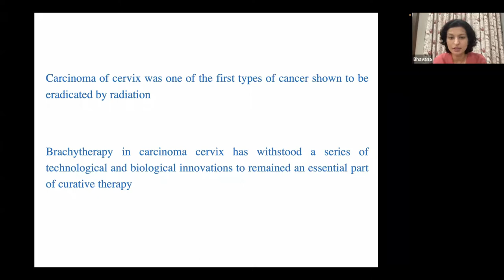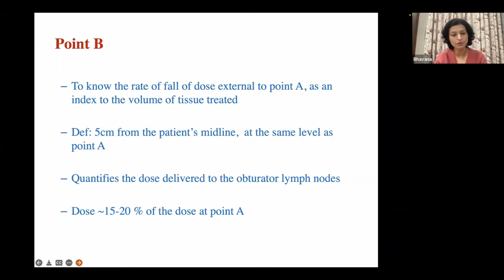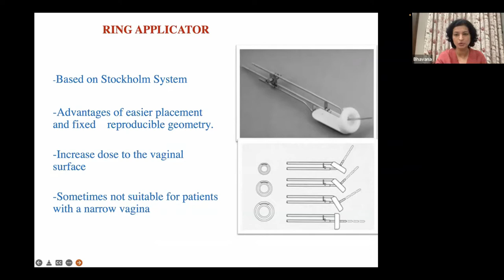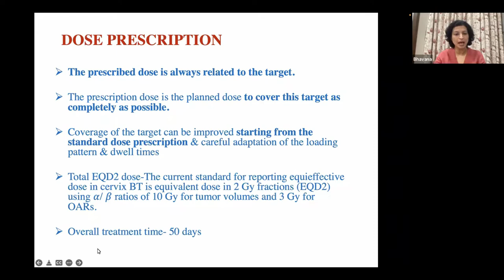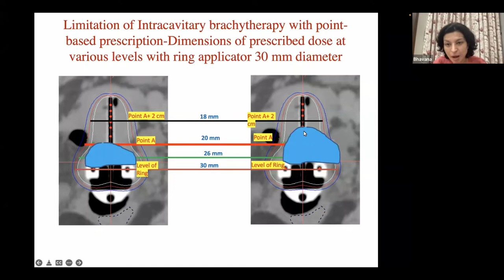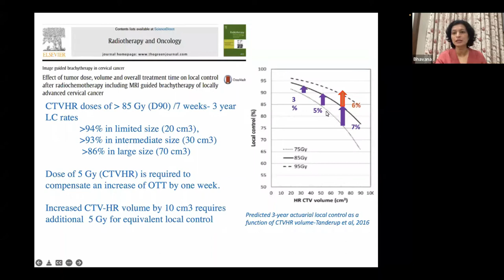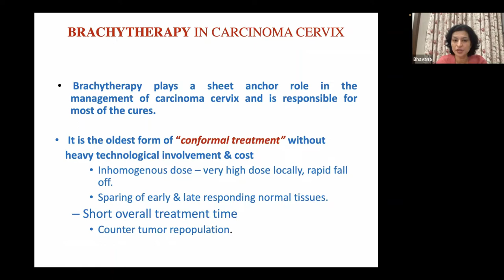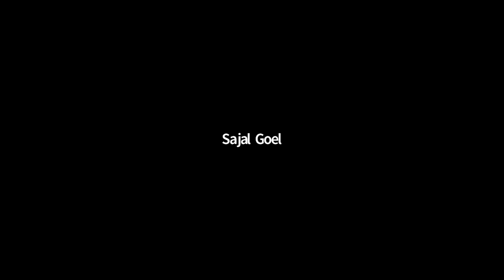ONLINE CLASS -32 || UP-AROI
3 # CERVIX MALIGNANCY
Management of ca cervix-part -II
FACULTY
Dr.Bhavana Rai
Professor
PGI,Chandigarh